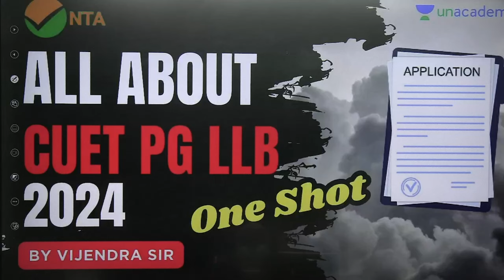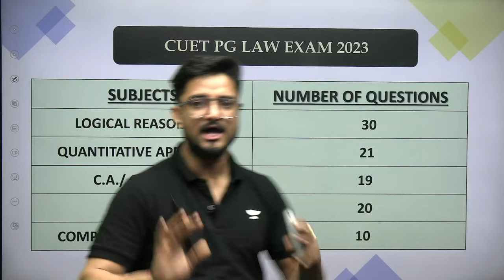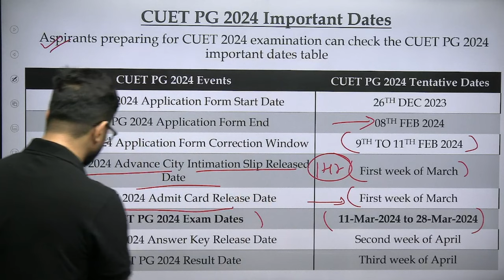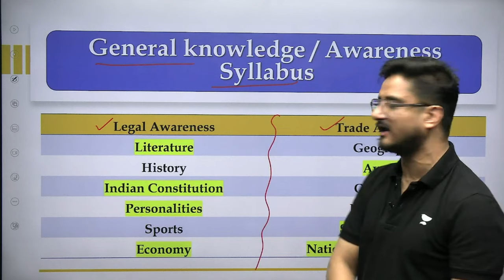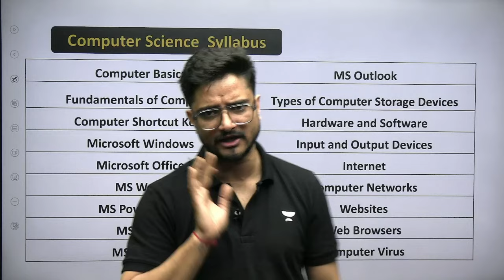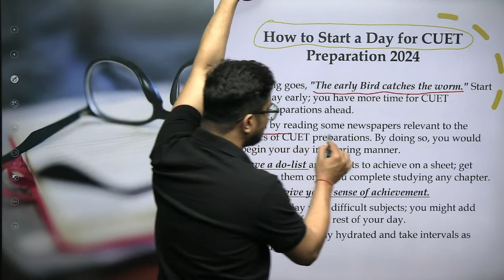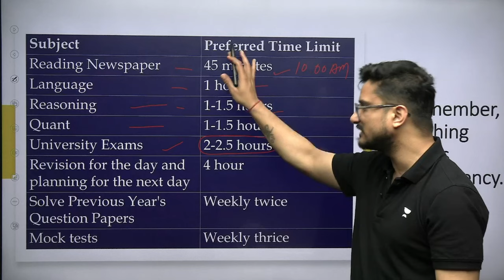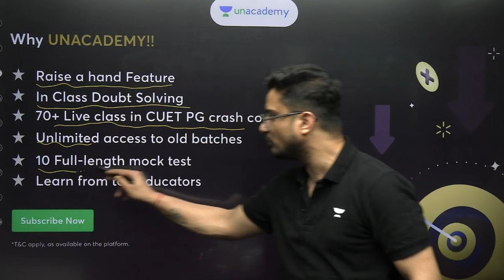CUET PG LLB 2024 | All about CUET PG LLB 2024 | One Shot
🔍 Are you gearing up for the CUET PG LLB 2024 exam? Look no further! In this comprehensive video, we delve into all the essential details you need to know about the CUET PG LLB 2024. Whether you're a first-time applicant or looking to enhance your preparation, this one-shot guide has got you covered.

📘 Key Topics Covered:

✔️ Overview of CUET PG LLB 2024
✔️ Exam Pattern and Syllabus
✔️ Tips and Strategies for Effective Preparation
✔️ Q&A Session - Get Your Queries Answered!

Call Hani Sir's team on 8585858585 and take your CLAT Preparations to the next level.